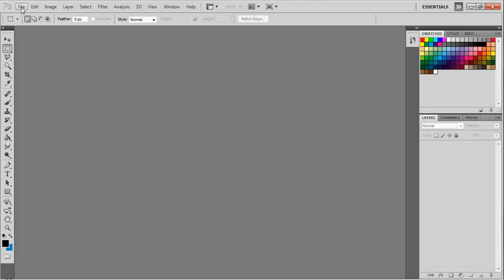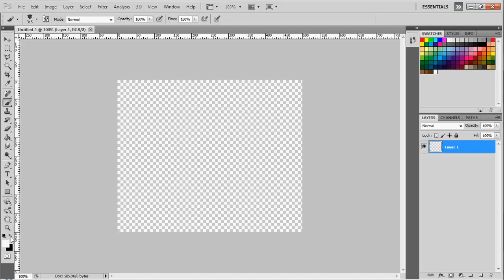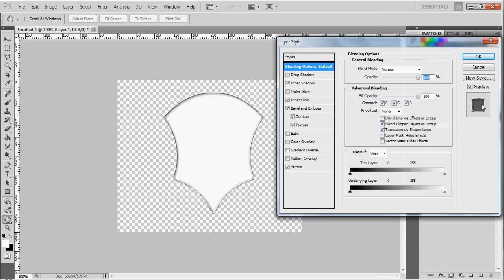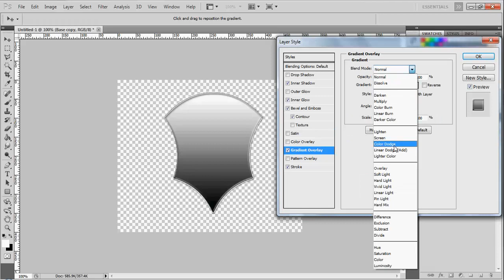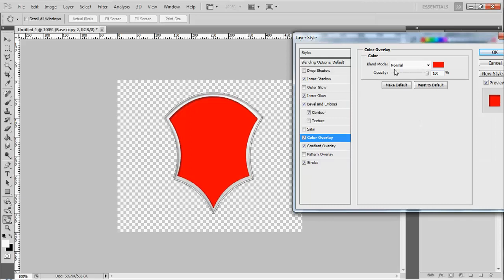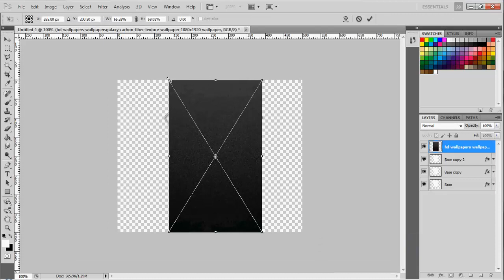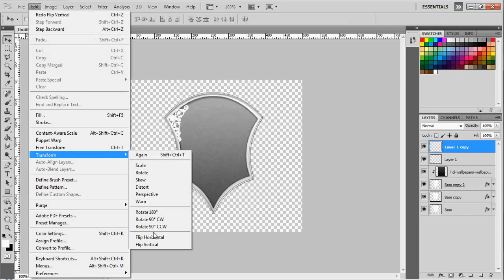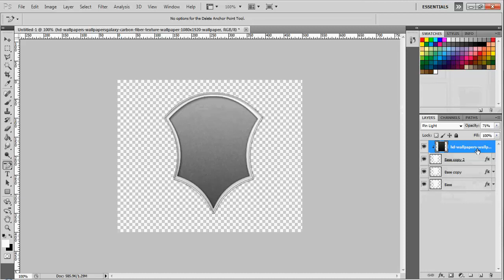Adobe Photoshop How to make a High Quality Designed Shield Intermediate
Ignore the fact my dad walks in two times, here's a high quality shield design that you can work off as a base. The smaller detail is up to you for the sake of the time being in the video.